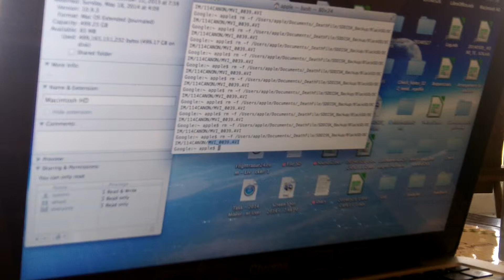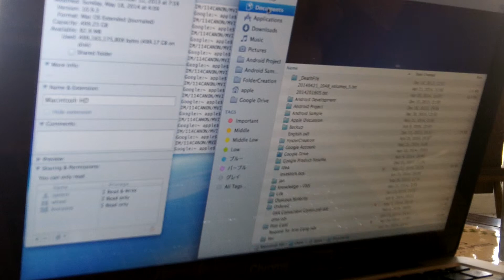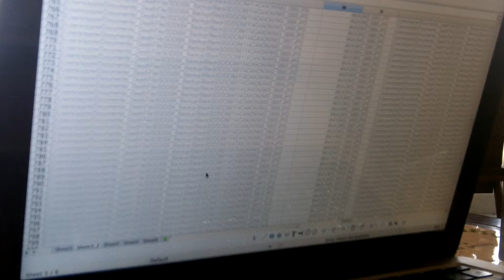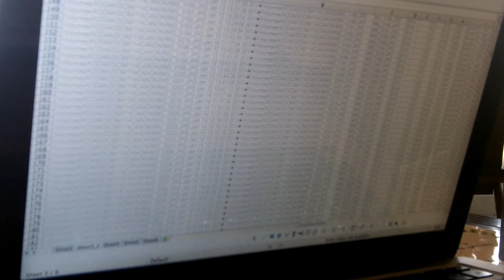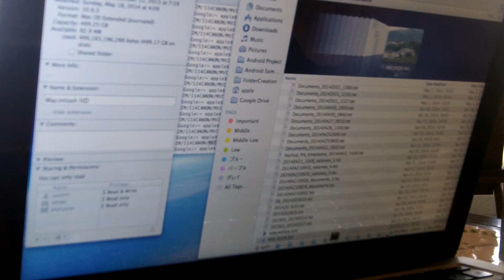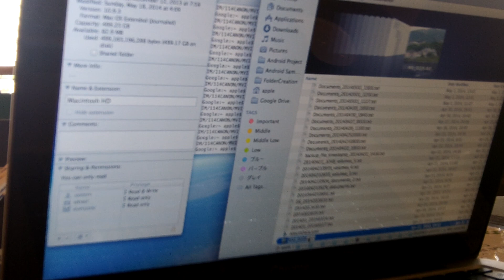Electronic harassment - Removed file was revived today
Please watch this in 720p mode

Language: Japanese but you can understand the video below.

Introduction:
I'm victims of Electronic Harassment(EH). They have been attacked me microwave from microwave network such Satellite or cellphone network anytime and anywhere. The 3rd forces has black helicopters and microwave light on a common car and cope with Gang, Religious body and others. They have been bankrupted my life by V2K technology and TEMPEST.

Issue:
1. Revived file automatically suddenly which files are removed  yesterday bcs my PC capacity issue
2. Revived files was imported into iPhoto Library

These has been continued every seconds for 24 hours every day. The 3rd forces is fooled of me which is IT outsourcing company of France /w GANG. (IT outsourcing company has Angel fish of Logo was changed to colored in light blue of Logo company)

Remark:
Sorry, Don't put negative comment on this such schizophrenia. Actually, You might be facing in stealth mode.